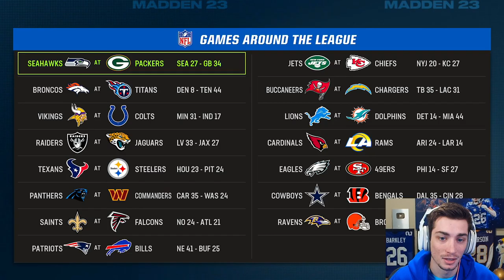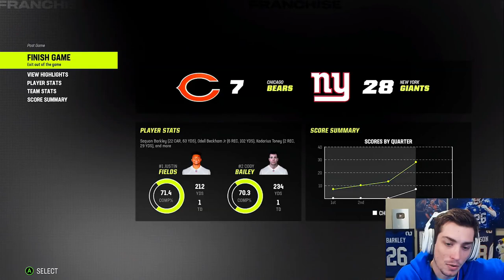We had to play Justin Fields on Monday Night Football